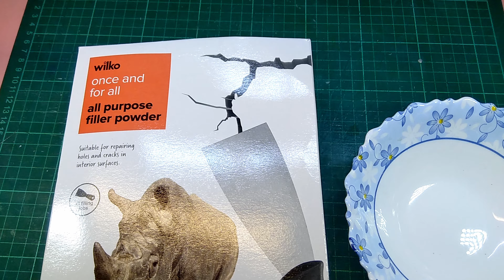fish money bank